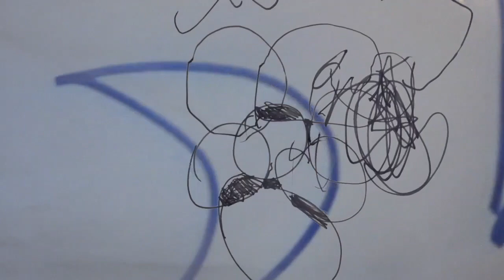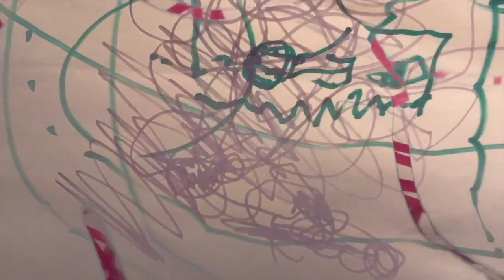ON YOUR MARKS TENSION LINES - Lee Campbell - United Kingdom - CLASH 2022 Lacuna Festivals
Lines come together and clash producing a creative disruption that leads to new lines being produced, borders dissolving and then reappearing. Clashing lines create new possibilities for redefinition.

This short silent film employs digital green screen to create fleshy layers seeping underneath and being revealed, and other sets of imagery coming through. The lines that you can see were made in the physical world using marker pens and paper. The resulting line drawings were then documented and filmed where the camera moved across the drawn paper. Now existing digitally, the drawings were then layered over the one another and green screen processes were applied to create arresting tensions between the lines.